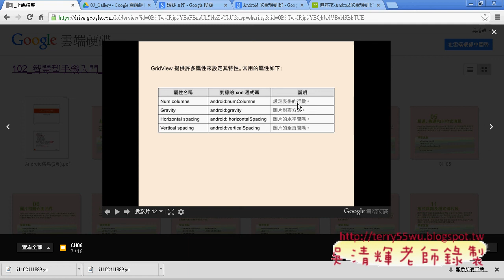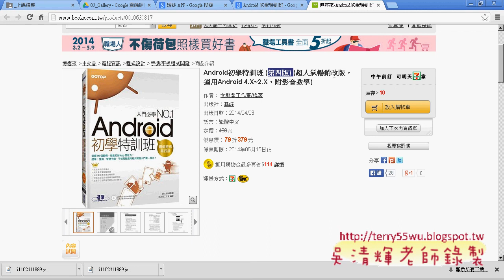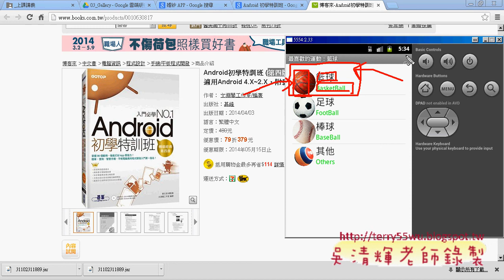08 圖片相關元件重點說明艾鍗Android實務 吳老師